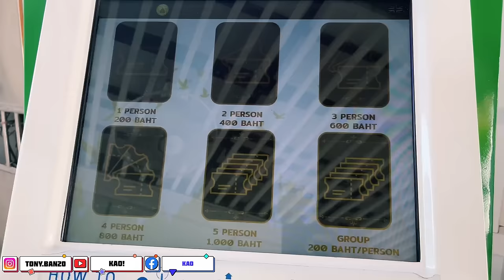ประเทศไทยให้พลังงานบวกกับผมเสมอด้วยรอยยิ้ม|Thái lan luôn cho tôi năng lượng tích cực, thích đi mãi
หวังว่าวิดีโอรีวิวไปเที่ยวไทยในครั้งนี้จะให้ข้อมูลและประสบการณ์ใหม่ๆ ที่น่าสนใจให้ทุกคน